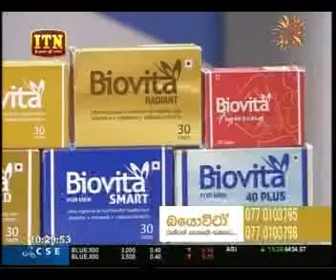Biovita with Madhavee Wathsala & Samudra Ranatunga itn life life style 27th September 2017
අයුෆාමා ඇන්ඩ් නියුට්‍රා පුද්ගලික සමාගම මා එලිය. ජාඇල-sri lanka t.p.0770 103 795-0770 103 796